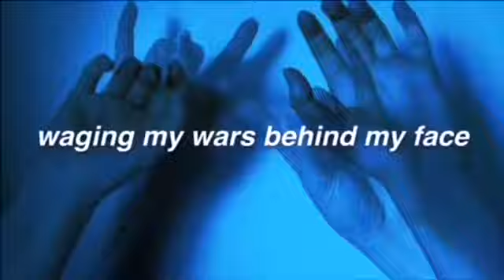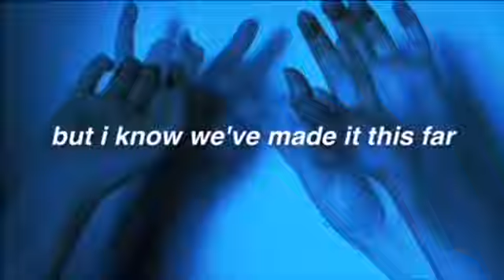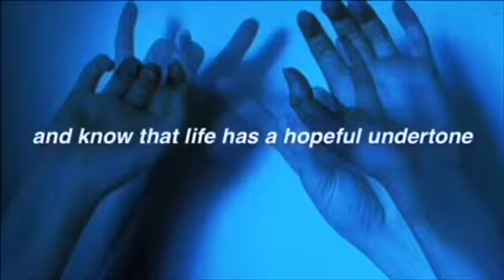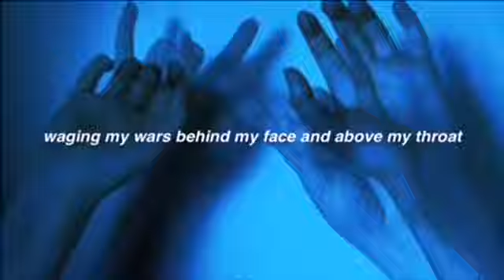Migraine By Twenty One Pilots (NYC Festival Version)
Preformed in New York City